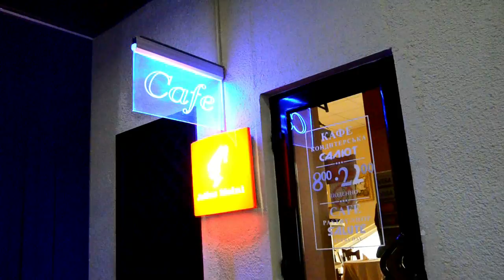Disco Show Room Salute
Dance, Show and quest room for children, with professional sound system, theatrical lights, special fx, uv decorations and laser arena